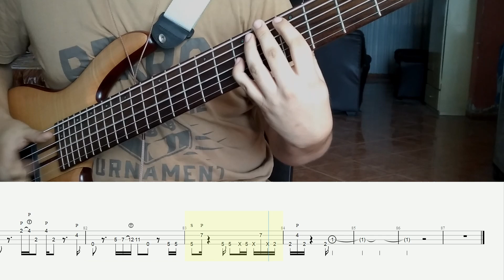PREP - As It Was bass cover (with tabs)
Gear used:
- Cort a6 fmmh plus bass
- Overloud Mark Studio 2 (Plugin)
- D16 Frontier Limiter (Plugin)
- Focusrite scarlet solo audio interface